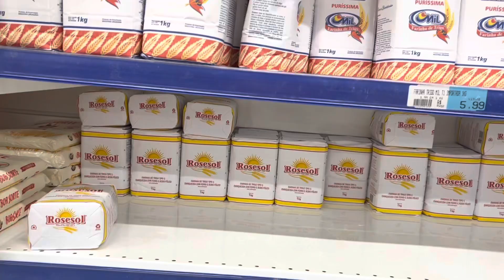Mercado/ comprar/ almoçamos fora/ muita correria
Olá amores! Como você estão
Quer me enviar algo?
Você que está passando por aqui não deixe de ser escreve no canal.
Obrigado amores ❤️

Links do Kwai 👉🏼 Este Vlogger compartilhou muitos vídeos legais! Venha conferir!